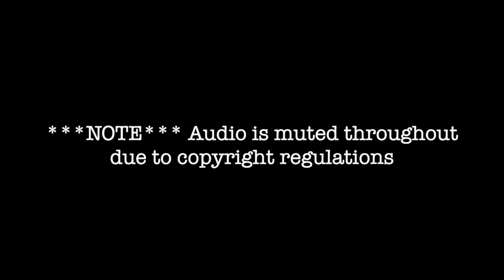FULL PADS! | FSU Football Practice Highlights | Preseason Practice Day 9 | Jacksonville camp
A look inside day 9 of Florida State preseason football practice as the Noles wrap up minicamp in Jacksonville